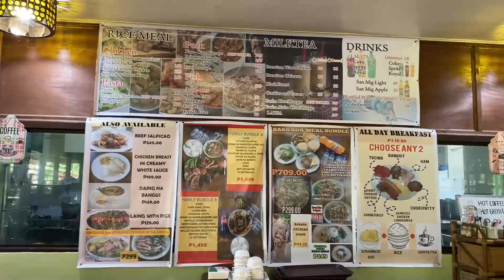One Year in Quarantine - What being stuck in the US made me realize | Rica Peralejo - Bonifacio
For my birthday we went glamping in Cavinti. I took the time to reflect a bit on the year of quarantine that was. Naka-isang taon na din halos at the time simula nung unang lockdown. And while it obviously brought so much anxiety to the world, I also have personally experienced some of the best moments of my life during the first six months of the pandemic. In the midst of being stranded and reaching summer with nothing else but winter clothes, and counting our costs in dollars while receiving news of a slashed off income, I found an answered prayer and the meaning of what is truly essential in my personal life. Hope you stay with me and my thoughts in this vlog. (Also keep in mind this was recorded before pa mag ECQ. I have very new feelings now about the pandemic which i also will share another time. But for now, here are some of the good gifts I have received even during such an unfavorable time.)

Every week, I upload a new vlog, so you can subscribe to my channel for new vlogs, videos, and everything else that I can record and share with all of you.